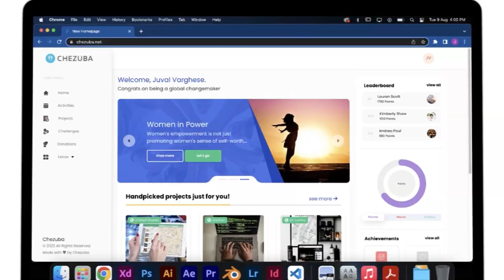Ep-133: Elevating Women's Voices and Empowering Communities.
In this empowering episode of Chezuba Talks, we bring you an incredible story of resilience and hope as we delve into the work of Women with Initiatives, a remarkable nonprofit organization based in Montgomery County, Maryland. Hosted by Tej, this episode takes you on a journey through the heartwarming endeavors of Women with Initiatives and their tireless efforts to make a positive impact on women and children across North America, the Caribbean, and West Africa.
Highlights of the Conversation:
0:15 - Introduction and Welcome: Join us in this episode of Chezuba Talks as we welcome Jessica Krangar, the president of Women with Initiatives, a nonprofit organization committed to empowering women and supporting underserved communities.
1:00 - About Women with Initiatives: Jessica shares insights into the organization's founding, her professional background, and the mission to empower women and children in marginalized communities.
2:27 - Empowering Through Vocational Programs: Discover how Women with Initiatives is transforming lives through vocational programs like pastry baking, equipping women with essential skills to start their own businesses.
3:56 - Real-life Success Stories: Jessica highlights the inspiring success story of a woman who went from zero income to thriving by selling pastries and contributing to her community.
5:57 - Investing in Children's Education: Learn about Women with Initiatives' commitment to providing scholarships for children from single-parent households and war-torn areas, ensuring a brighter future for the next generation.
8:23 - Fundraising and Community Support: Jessica discusses the importance of fundraising events and membership contributions to sustain and expand Women with Initiatives' impactful programs.
11:37 - Embracing Virtual Volunteering: Explore the organization's engagement with online volunteers and how they've contributed to enhancing Women with Initiatives' grant writing and website development.
16:03 - Why Women Supporting Women Matters: Jessica emphasizes the significance of women supporting women and the crucial role it plays in fostering positive change in society.
18:15 - Challenges and Future Plans: Jessica candidly shares the challenges the organization faces, including the need for grant writers and IT professionals, and invites listeners to contribute their skills and support.
20:37 - Making a Difference: Wrap up the episode by understanding how you can be a part of Women with Initiatives' mission to empower women and uplift communities.